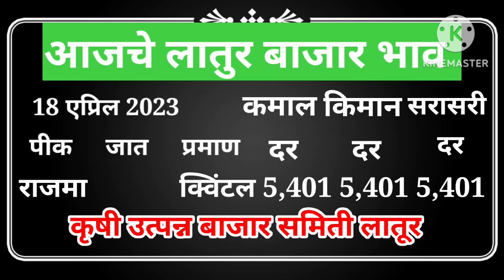18 एप्रिल | आजचे सर्व पिकांचे बाजार भाव लातूर | today soybean Bazar bhav latur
18 एप्रिल | आजचे सर्व पिकांचे बाजार भाव लातूर | today soybean Bazar bhav latur